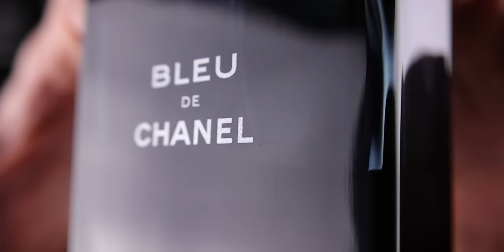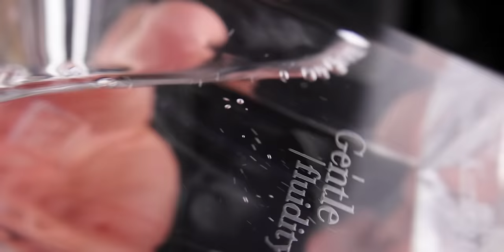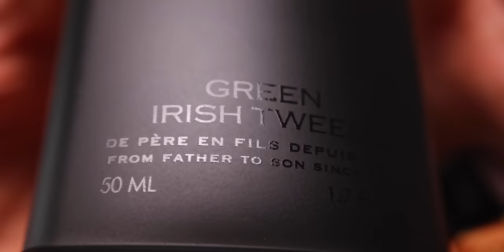ULTIMATE COLOGNE LIST | 10 Overall Best Fragrances For Men 2023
MY FAVOURITE FRAGRANCE SHOPS
DESIGNER